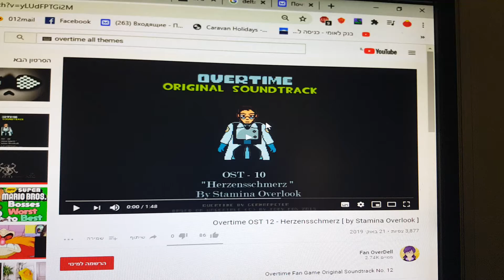overtime + worldworld asni theme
ni is music